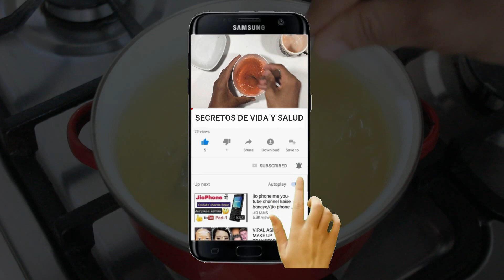Has Feliz A Tu Hígado, Una Tasa Cada Mañanas En Ayunas y Te Limpiara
En el video de hoy prepararemos una receta natural para tratar problemas como hígado graso, con ingredientes naturales como el limón el ajo y miel de abeja, con esto podrás añadir una ayuda para tratar estos problemas además de que también podrás conseguir mas beneficios de esta receta para la salud.